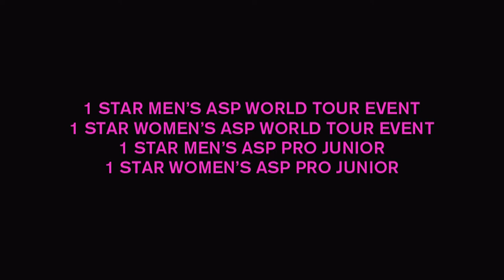Piping Hot Surf Festival - Bells Beach - Event Trailer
The first Association of Surfing Professionals (ASP) event of 2014 will be the inaugural Piping Hot Surfing Festival from January 3 -- 7 at Bells Beach. Piping Hot is an iconic Australian surf brand. The event will feature men's and women's 1-Star ASP World Tour divisions as well as men's and women's 1-Star ASP Australasia Pro Junior Series divisions.

Archive Footage: Piping Hot's Strike Force. Shot by Tim Bonython. Edited by Michelle Caffle. Script by Nick Carrol